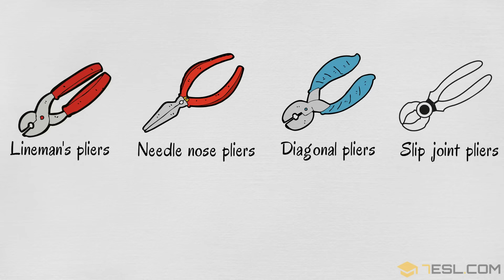List of Tools in English | Learn Tools Names with Pictures | Tools Vocabulary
List of Tools in English with American English pronunciation.

• Coping saw
• Pipe wrench
• Hacksaw
• Spirit level
• Pocketknife